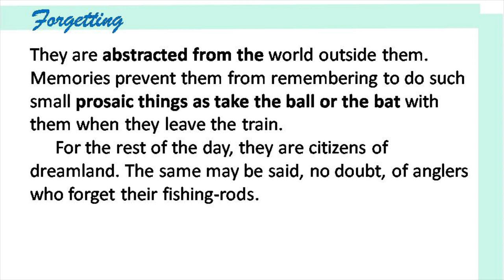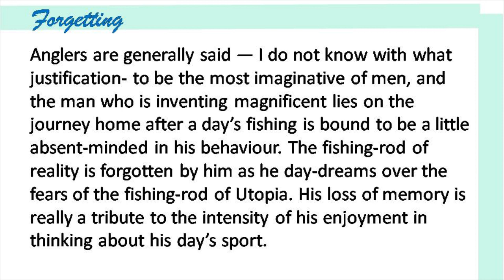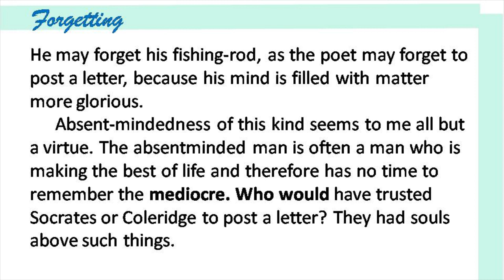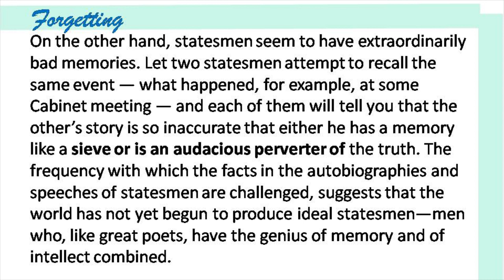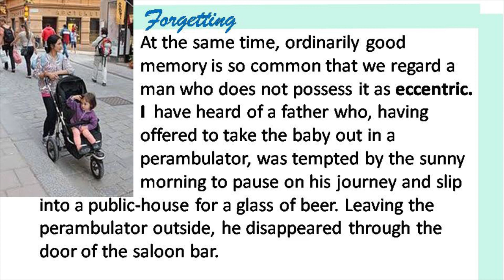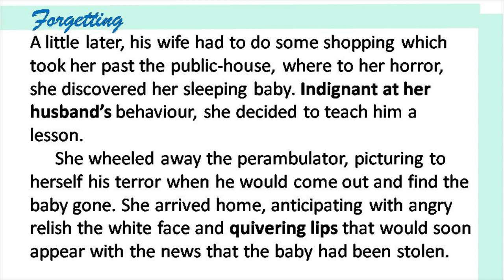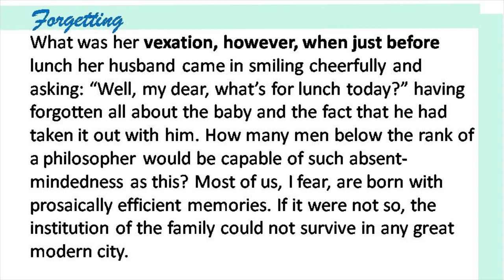Forgetting Part 3| Robert Lynd| 11th English| Unit 3| Samacheer Kalvi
Part 3/3 in Tamilexplanation